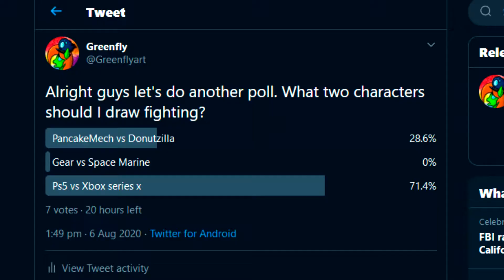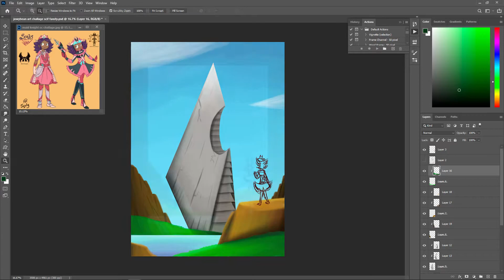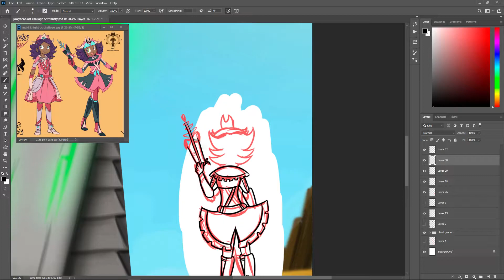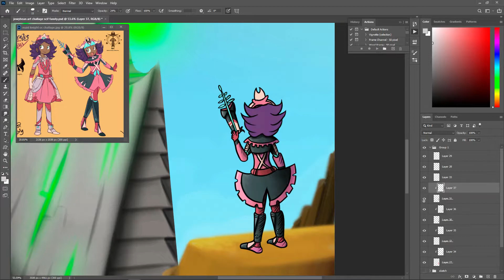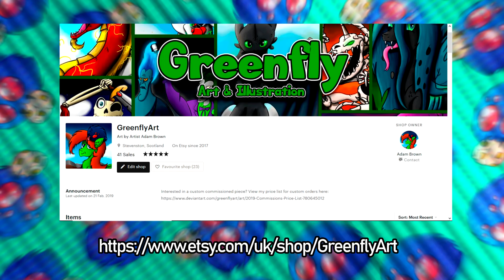I have been challenged!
My good friend Jowybean has challenged me to draw his oc.